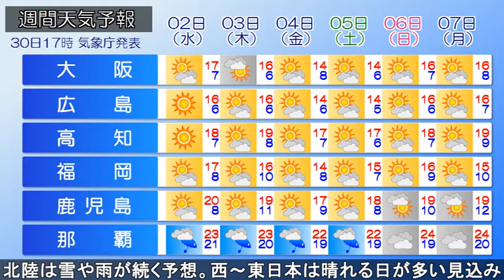2020/11/30 全国の天気予報 夕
北日本は冬型の気圧配置となっています。一方、大陸の高気圧が西日本に張り出しています。上空の寒気や気圧の谷の影響で北海道の日本海側では雪、東北の日本海側や北陸では雨が降っています。
今夜も北海道は日本海側を中心に雪が降るでしょう。東北の日本海側や北陸でも雨が続き、所によっては雷雨となりそうです。一方、西～東日本は太平洋側を中心に晴れる予想です。
明日も北海道付近は冬型の気圧配置は続き、日本海側の各地で雪が降るでしょう。西風が強いため、ふぶきに注意が必要です。北陸や山陰も雨が降るでしょう。
この先、北日本の日本海側や北陸は雪や雨が続く予想です。西～東日本は晴れる日が多いでしょう。